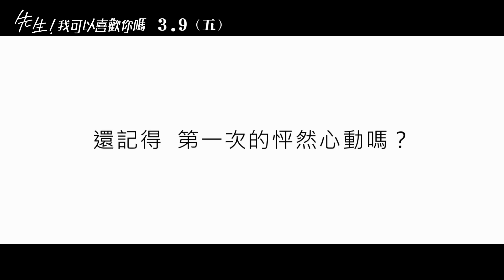威視電影【先生！我可以喜歡你嗎】官方正式預告(03.09 青春有你)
先生！我可以喜歡你嗎
My Teacher

上映日期：2018年3月9日(五)
發行公司：威視電影

導演：【明天，我要和昨天的妳約會】三木孝浩
演員：【海街日記】廣瀨鈴【當他們認真編織時】生田斗真
【俺物語】健太郎 【與妳的第100次愛戀】龍星涼 【渴望】森川葵

★ 世界上沒有哪個人，是不可以喜歡上的！
★ 【明天，我要和昨天的妳約會】戀愛電影大師三木孝浩最新力作！
★ 日本超人氣暢銷漫畫《老師！》真人版首次搬上大螢幕！
★ 超夢幻卡司！【當他們認真編織時】生田斗真、【海街日記】廣瀨鈴組最高顏值情侶組！
★ 白色情人節約會必看！浪漫神片唯一首選、告白最佳指南！

劇情簡介：

可愛懵懂的高二女學生島田響(廣瀨鈴 飾)，從沒談過戀愛的她，某日受同班好友的請託，幫忙遞情書給學校的關矢老師，卻不小心將情書放到伊藤老師(生田斗真 飾)的鞋櫃裡，也意外開啟了和伊藤老師的戀愛連結…

在每次專心聆聽伊藤老師的歷史課、生活中與老師的偶然邂逅、甚至讓人臉紅心跳的一對一課後輔導，響一次次加深了對老師怦然心動的感覺…向來待人溫柔的伊藤老師，是校園裡高人氣的暖男老師，不小心愛上老師的響，面對生命中第一次的初戀，將會迎來怎樣的結局呢？